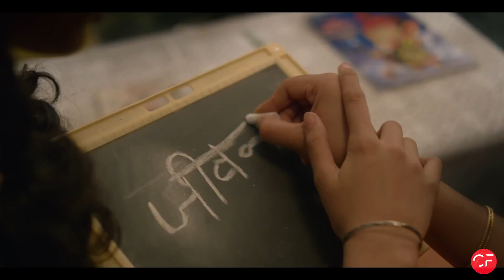LIC 60 years